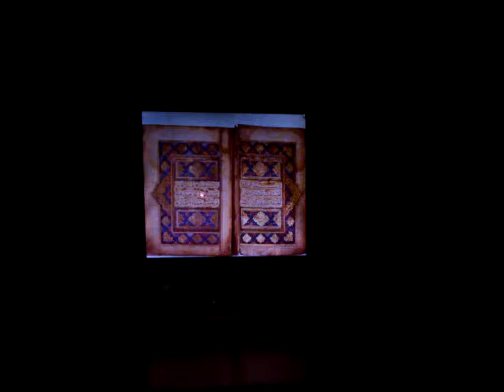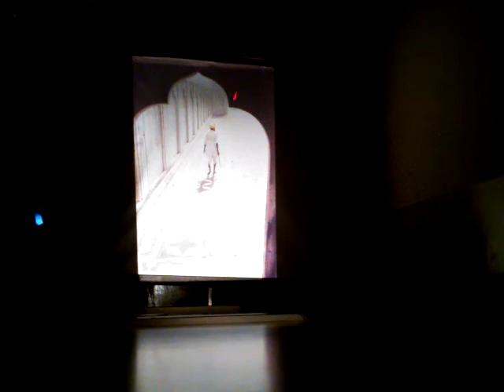HDA 2 Clase 08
Cátedra Historia del Arte dictada por la Lic. Viviana Díez en el Profesorado del Consudec, Buenos Aires, Argentina.